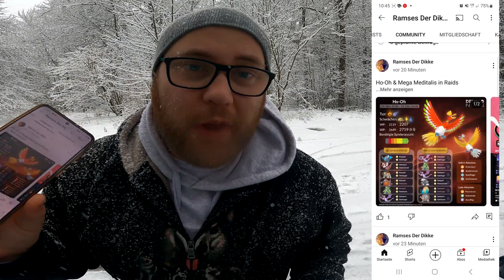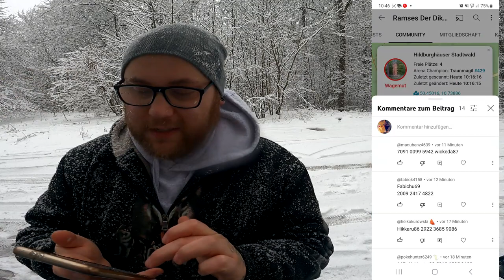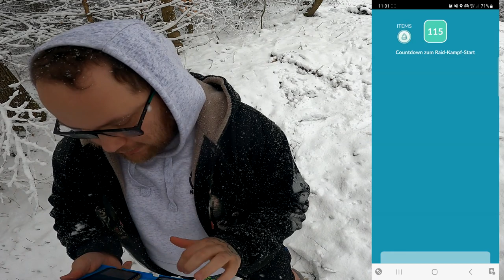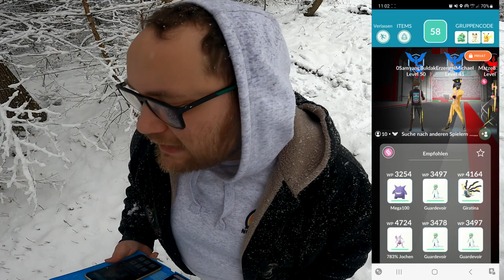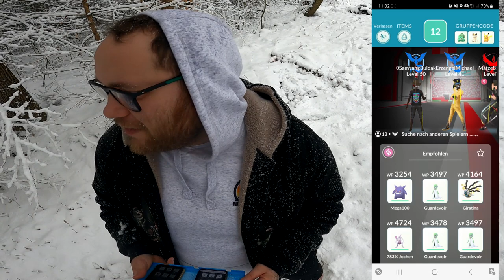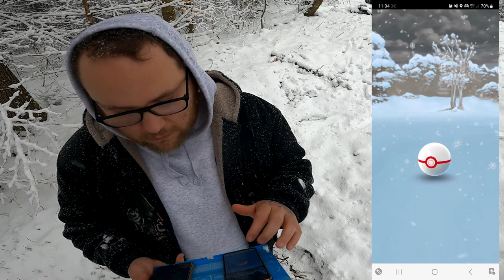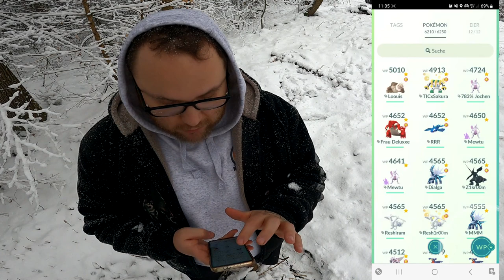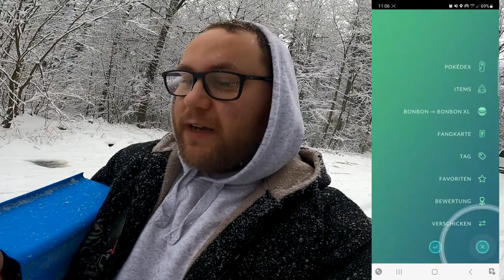Winterlicher ✨ Shiny ✨ Mega Meditalis Community Raid + Konter | Pokémon GO Deutsch # 2370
GUMMA !!!

Mein Trainer Code : 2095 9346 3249